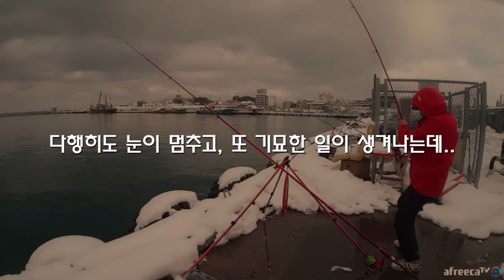중국식 가마우지 낚시! 속초최초 [캠낚세끼] / 추자도 낚시n캠핑 / caravan / camping car / Fishing / 캠핑카 / 강원도낚시포인트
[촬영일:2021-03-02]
[출조지: 강원도 속초 ]
[사용장비: (로드) 레드펄스 GT4-415(신상)]
                   (힘사) 합사3호
                   (추) 구멍봉돌30호 (세이코바늘10호)
                   (미끼) 지렁이